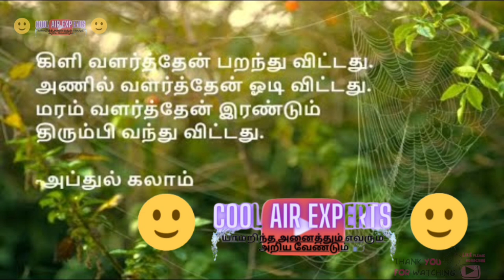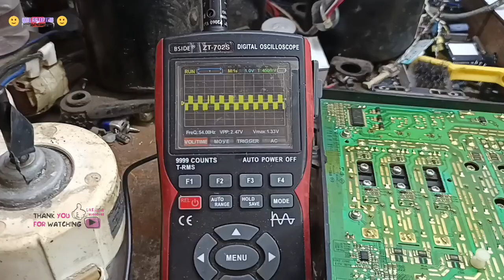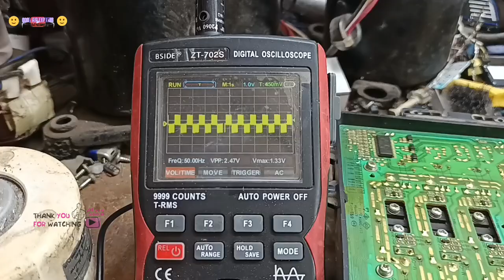Panasonic inverter ac communication error finding issue and repair work // indoor PCB failure model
Panasonic inverter ac communication error finding issue and repair work
 This indoor pcb failure model so anything u do repair not can be
In this video tel as same secret in repair work i find this issue cannot be repairable